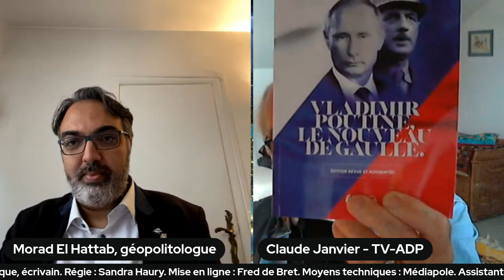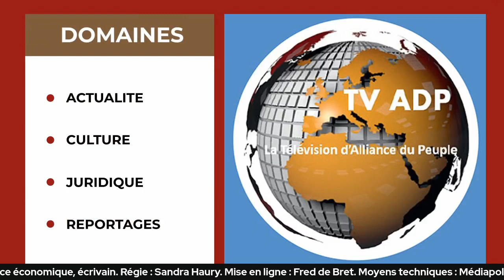Libres Paroles Avec Morad El Hattab